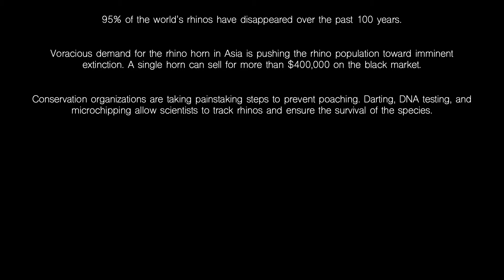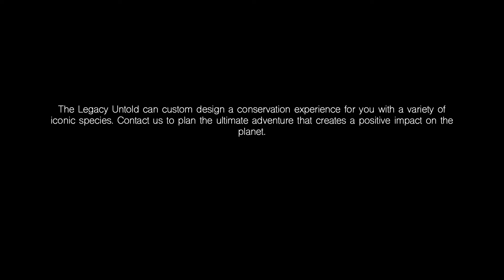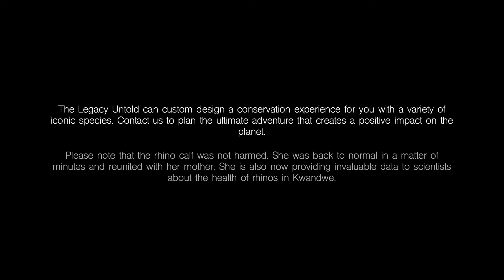Rhino Microchipping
95% of the world’s rhinos have disappeared over the past 100 years.

Voracious demand for the rhino horn in Asia is pushing the rhino population toward imminent extinction. A single horn can sell for more than $400,000 on the black market.

Conservation organizations are taking painstaking steps to prevent poaching. Darting, DNA testing, and microchipping allow scientists to track rhinos and ensure the survival of the species.

The Legacy Untold matches the need for funding conservation work with our clients’ desire to go on the ultimate adventure.

In this video you will see The Legacy Untold client Amanda Manchia (Chief Marketing Officer, The Coca Cola Company) and The Legacy Untold Founder Mark Lakin working alongside some of South Africa’s leading veterinarians and field ecologists.

Watch as they use a helicopter to track, tranquilize, and place a microchip within the horn of an 800-pound rhino calf under the watchful eye of her 4,000-pound mother.

Please note that the rhino calf was not harmed. She was back to normal in a matter of minutes and reunited with her mother. She is also now providing invaluable data to scientists about the health of rhinos in Kwandwe.

The Legacy Untold can custom design a conservation experience for you with a variety of iconic species.